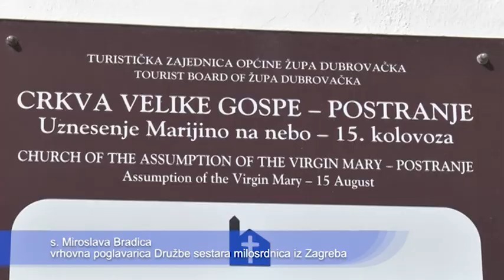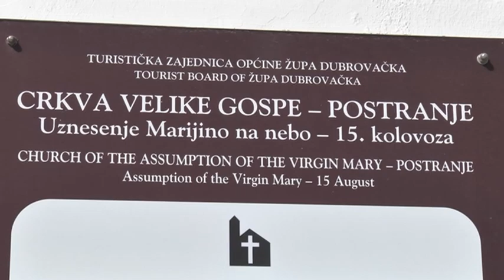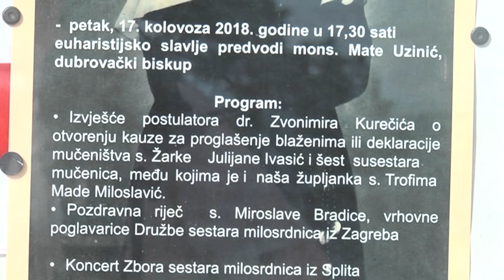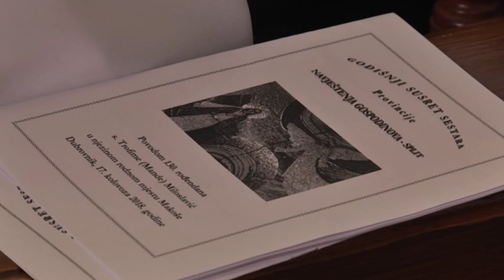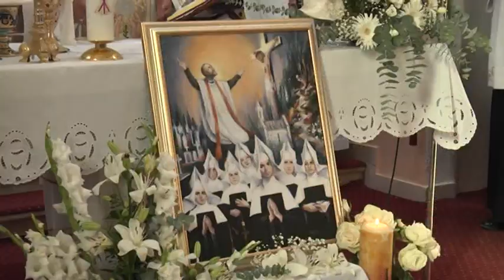REPORTAŽA: MADE - PRVA ŽUPSKA BLAŽENICA 27.8.2018.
U župi Velike Gospe u Postranju organizirana je proslava prigodom 130. obljetnice rođenja i krštenja službenice Božje sestre Trofime Made Miloslavić. Uskoro i prve župske blaženice.